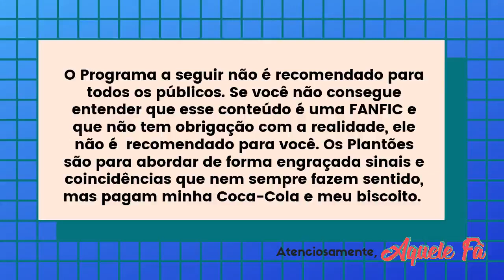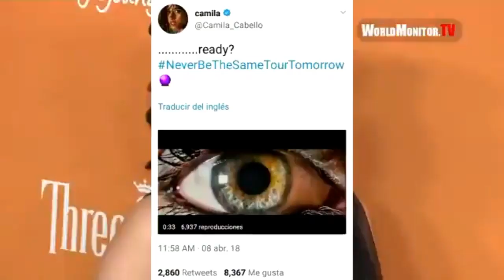CAMILA SE DECLARA PARA LAUREN, SHAWMILA EXPONDO FARSA!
CAMILA SE DECLARA PARA LAUREN, SHAWMILA EXPONDO FARSA CAMREN FANFIC Camila Cabello, Shawn Mendes, Lauren Jauregui, Camren,